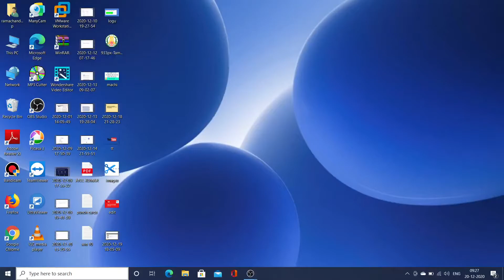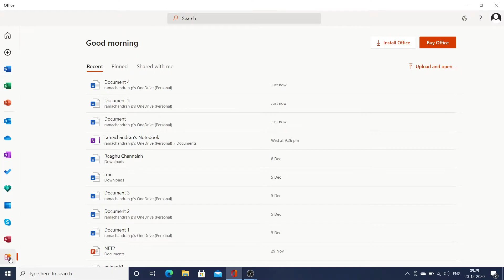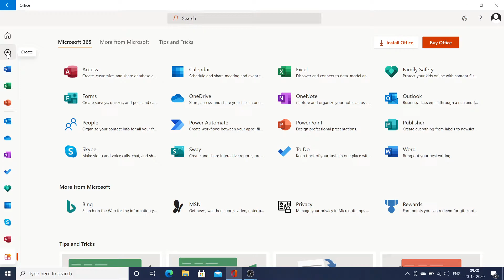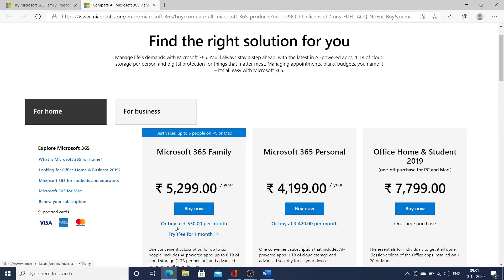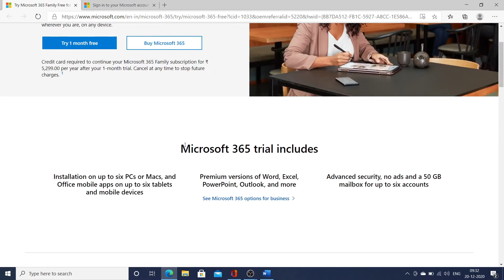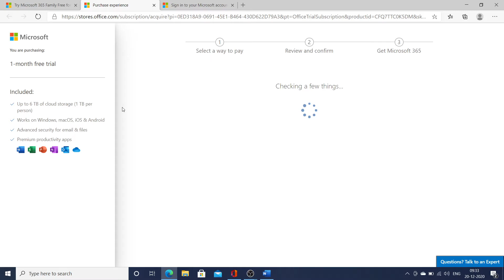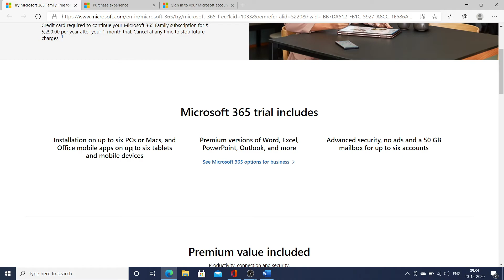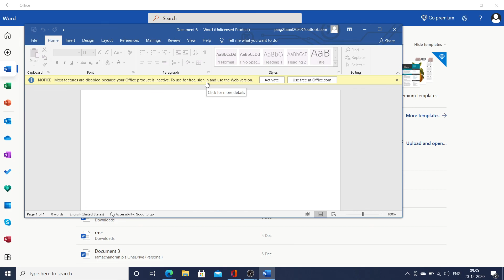what is office 365 | Ms-office |free trial for one month |Ms-office next update with office 365